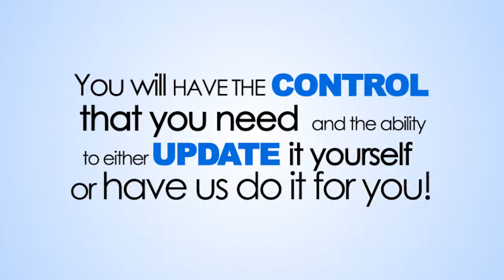DCW Sales Letter Video